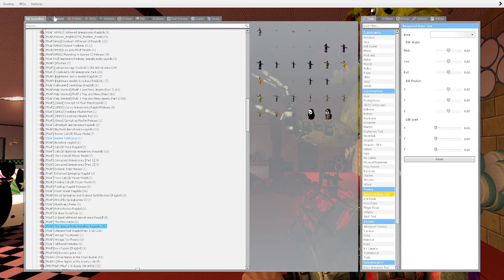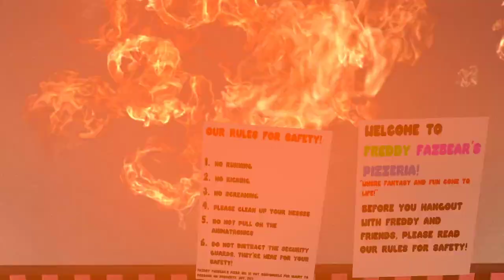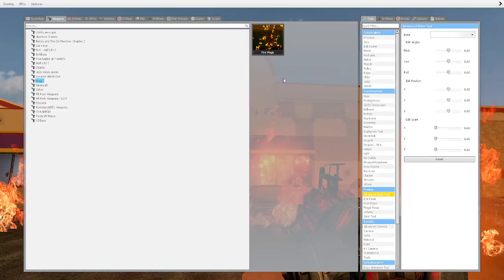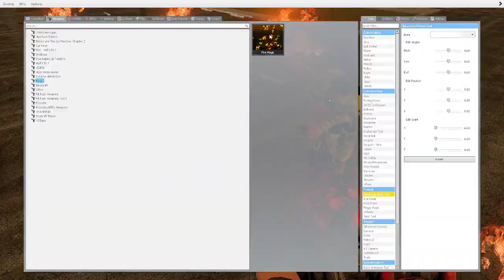Gmod FNAF | SpringFoxy Visits The Past!... (SpringFoxy Dreams of The Past)